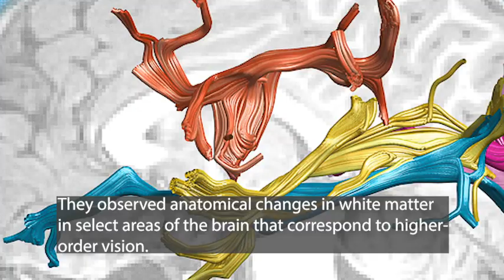Seeing for the first time audio described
As part of the federal government’s National Institutes of Health (NIH), the National Eye Institute’s mission is to “eliminate vision loss and improve quality of life through vision research.”